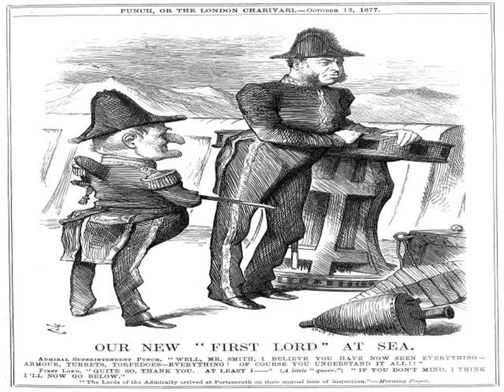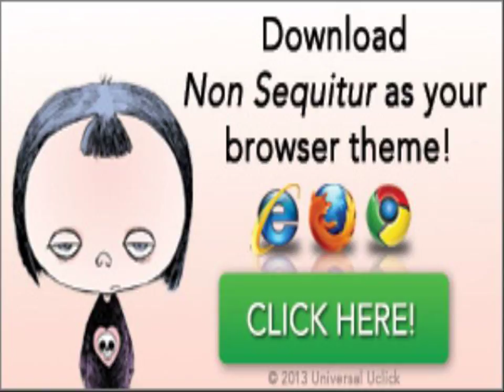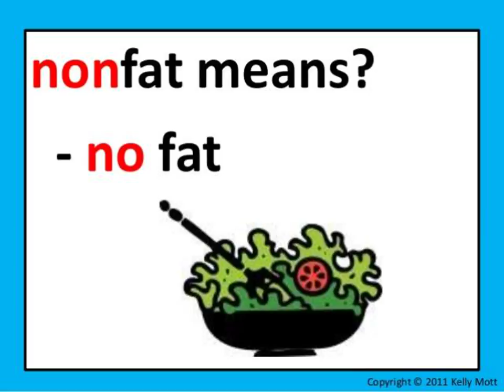Youtube for days824.avi